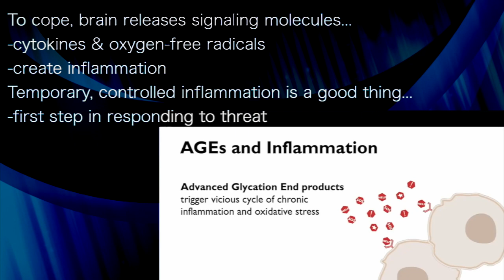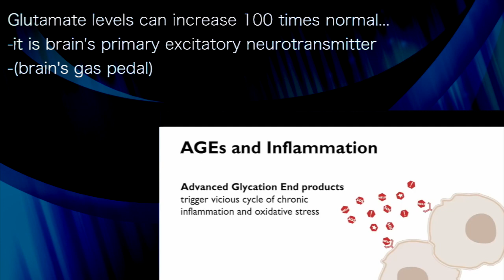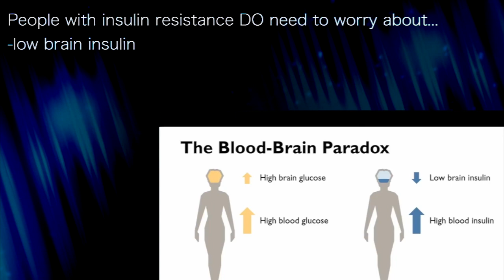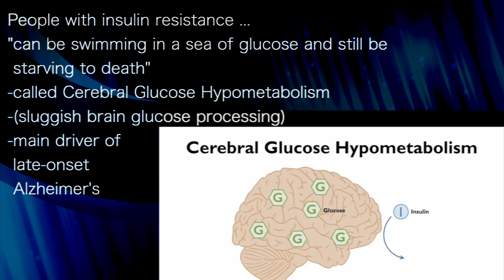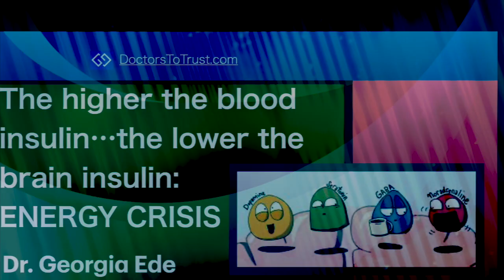GEORGIA EDE 5: The higher the blood insulin…the lower the brain insulin: ENERGY CRISIS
presents episode 319: Dr Georgia Ede
at Low Carb Down Under.  2022

Excess glucose molecules stick to proteins & to DNA...
-turning them into crippled molecules, called:
-Advanced Glycation End products (AGEs)
-accumulate & interfere with normal cell function

To cope, brain releases signaling molecules...
-cytokines & oxygen-free radicals
-create inflammation
Temporary, controlled inflammation is a good thing...
-first step in responding to threat
-like ambulances...

But next step should be cleaning up is returning to normal...
-if eating sugar, high-carb foods many times a day,
-this process NEVER QUIETS DOWN
Have uncontrolled, chronic inflammation & oxidative stress
-severe imbalances in:
-serotonin
-melatonin
-dopamine
-GABA
-glutamate

Glutamate levels can increase 100 times normal...
-it is brain's primary excitatory neurotransmitter
-(brain's gas pedal)
-sustained high glutamate is toxic

Excess glutamate directly damages...
-proteins, lipids, nucleic acids (DNA & RNA), mitochondria
-blood-brain barrier, protective against harm...
-can also be compromised
The cells of hippocampus (learning center)...
-can die off

Diets that cause high insulin can restrict energy to brain...
-can cause insulin resistance at blood-brain barrier
-glucose STILL enters brain
-the higher the blood sugar; the higher the brain sugar
-even with type 2 diabetes

People with insulin resistance DO need to worry about...
-low brain insulin
-increasingly difficult for insulin to cross into brain
-the higher the blood insulin; the LOWER the brain insulin
-brain cells CANNOT process glucose into energy
-without adequate
 insulin!

People with insulin resistance ...
"can be swimming in a sea of glucose and still be
 starving to death"
-called Cerebral Glucose Hypometabolism
-(sluggish brain glucose processing)
-main driver of
 late-onset
 Alzheimer's

We now know that Alzheimer's Disease is preceded...
-by decades of gradually slowing brain glucose processing
"Studies consistently show, the more insulin resistant
 you are, the slower your brain glucose processing will be"